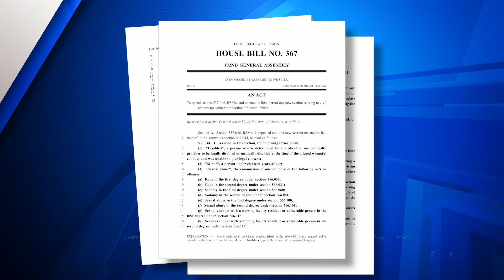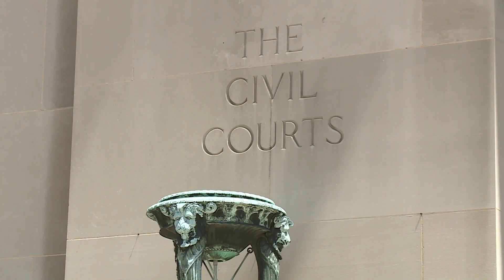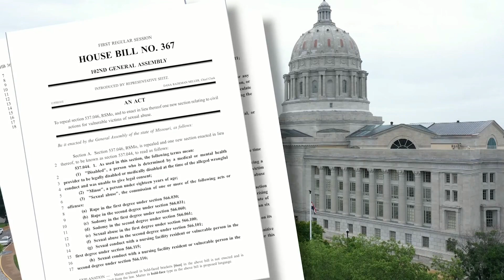Statute of Limitations Changes - Legal Lens - 2/8/23 | Brown & Crouppen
Lawmakers have been discussing changes to Missouri's Statute of Limitations for certain case types such as child abuse. Personal injury attorney and managing partner of Brown & Crouppen Law Firm, Andrea McNairy, discusses the potential impact of such changes.

to learn more about Brown & Crouppen. The choice of a lawyer is an important decision and should not be based solely upon advertisements.